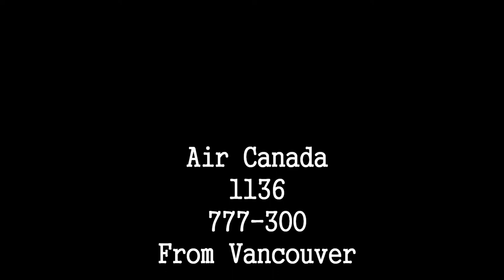777-300s landing in the rain YYZ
Toronto Pearson International Airport
runway 23 on a rainy evening